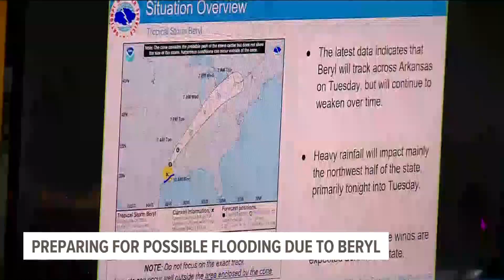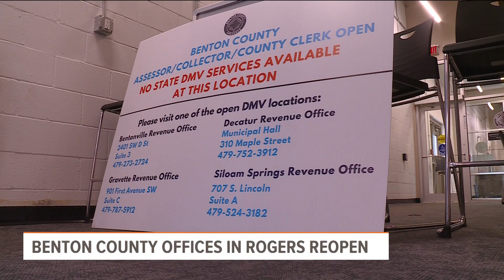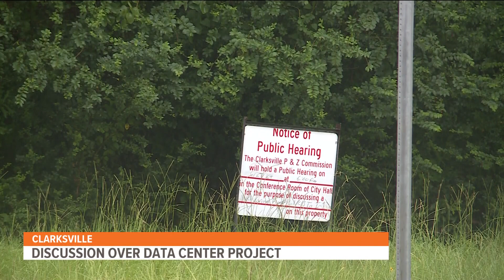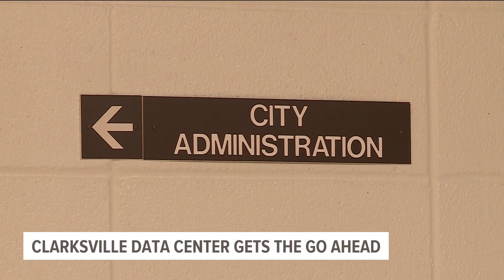Top Headlines | July 9, 2024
Arkansas community leaders stress flood warnings amid heavy rainfall across the state.